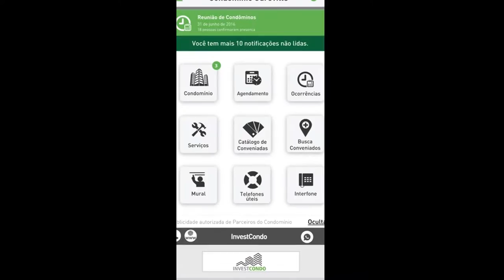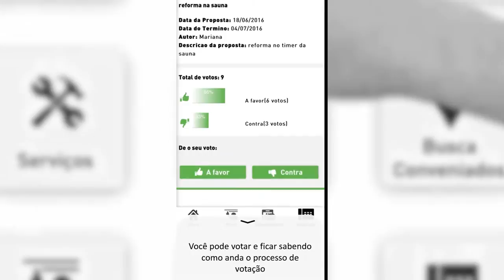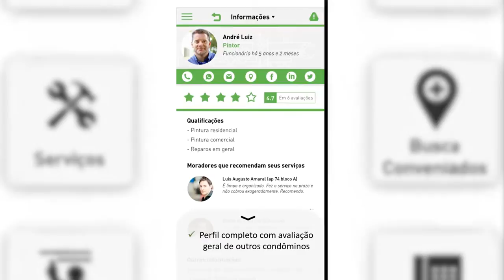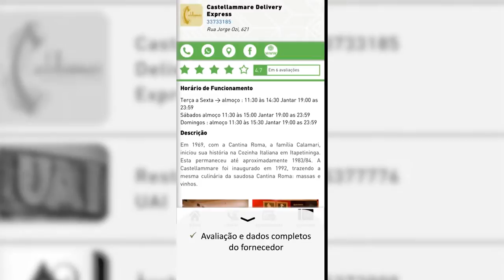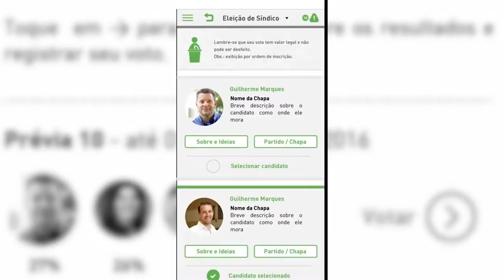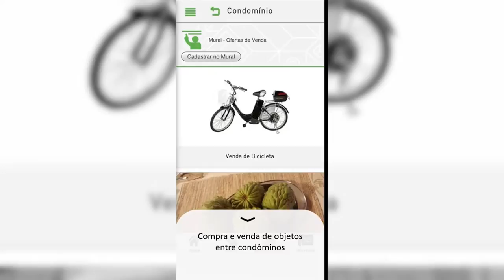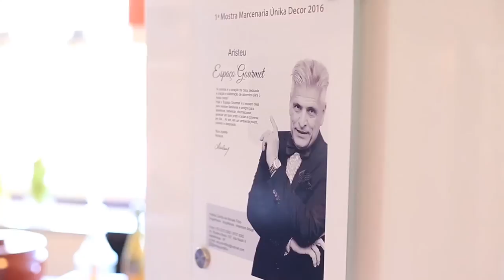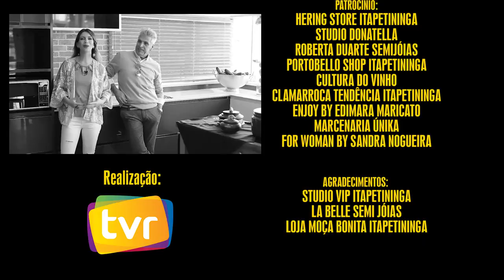Tá Na Moda | Aplicativo Investcondo, Crossfit e Marcenaria Únika - TVR